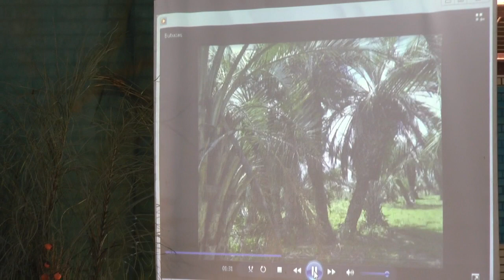ROTA DOS BUTIAZAIS É DESTAQUE NA MOSTRA CULTURAL E CIENTÍFICA DA ESCOLA GINÁSIO.